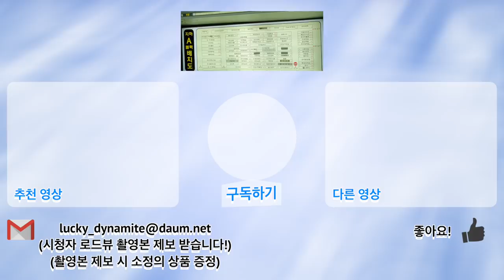[미스터 로드뷰 Mr. Road View] 12화 | 미로같은 은마아파트 내부 7분 둘러보기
1. 여러분이 촬영한 로드뷰 영상을 보내주세요!
2. 이메일 제보 시 소정의 선물을 드립니다.

미로같은 은마아파트 내부 7분 둘러보기

은마아파트 16,17동 앞 [00:01 ~ 00:46]
은마아파트 16,17동 앞~은마 18동 [00:47 ~ 03:56]
은마 18동~은마 19,20동 앞 [03:57 ~ 05:39]
은마 19,20동 앞~은마상가 A블럭 입구 [05:40 ~ 07:23]